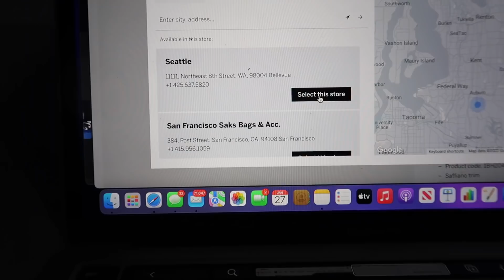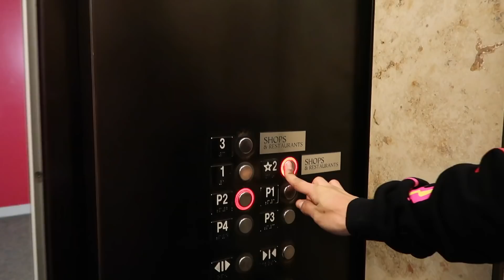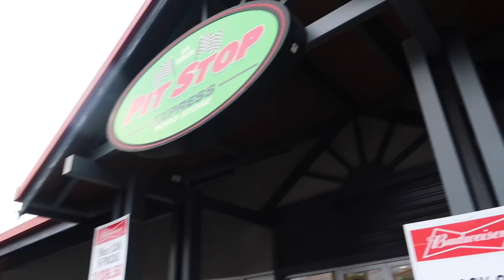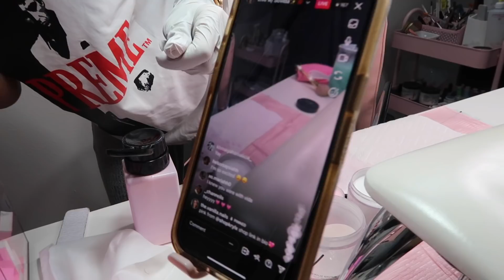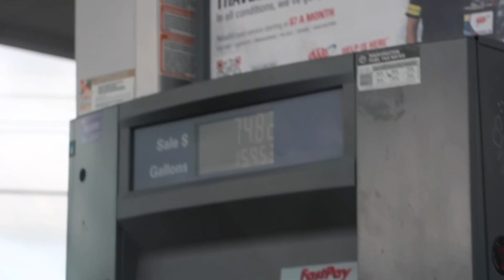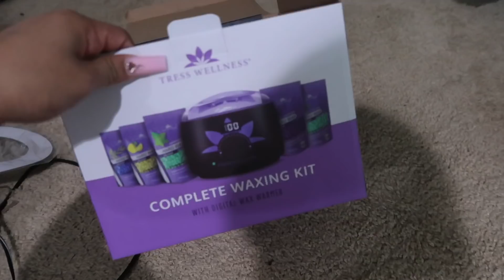Valentine's Day Glow Up | nails, lashes, waxing...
Everyone’s Instagram from this video 🥰

FAQ
I'm 18
Birthday: 11/15/03
Intro song Drop That Bag - Capalow